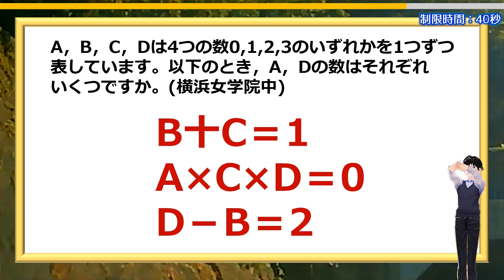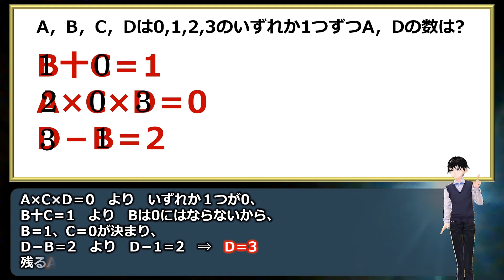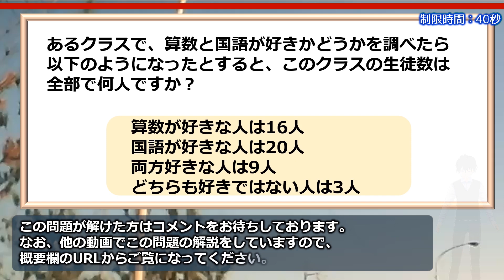【中学入試】冷静に考えれば難しくない推理算！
おまけ問題の解説はこちらから

「A，B，C，Dは4つの数0,1,2,3のいずれかを1つずつ表しています。以下のとき，A，Dの数はそれぞれいくつですか。B十C＝1　A×C×D＝0　D－B＝2」

ポイントは2つ目の式だとすぐに気づけばサクッと解ける面白い問題です。難しい知識もいらずだれでも楽しめて、解けたらスカッとしますよ。

おまけ問題とともにぜひチャレンジしてみてください。

背景動画素材：オリジナル

【WEBサイト】
ネタファクト

ワールドファンシー